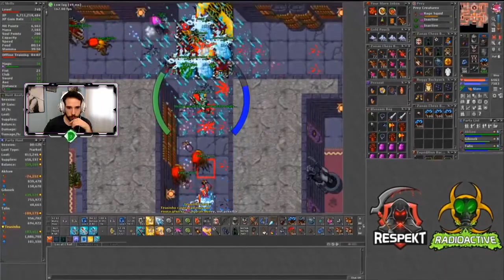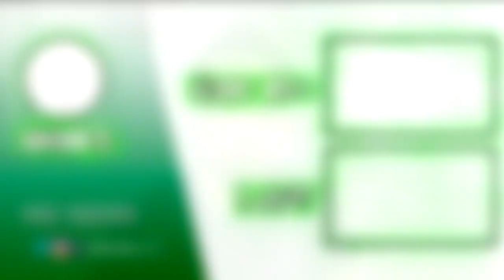LOOTEANDO MYTHRIL AXE DE GHAZBARAN / RIP MIC Y KEYBOARD MACRO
🔴AHORA MIS DIRECTOS SERÁN AQUÍ ⏩ Twitch